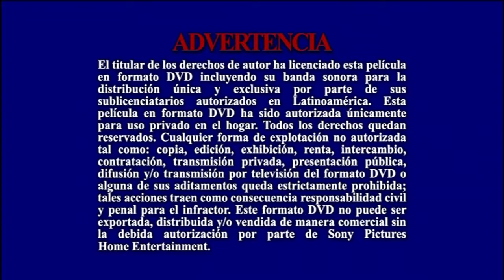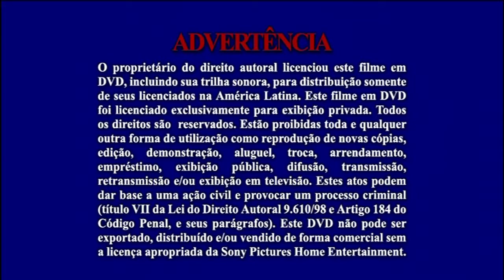Inicio DVD Reyes de Las Olas 2007 (Argentina)